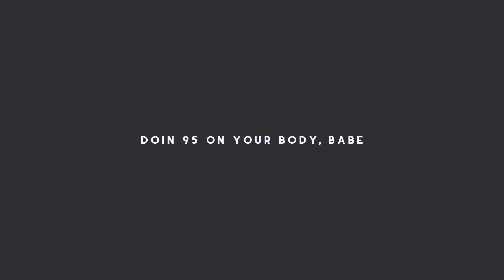kim taehyung — colt 95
HD IS YOUR BIAS + HEADPHONES !!

inspired by: Kookie's OhMyGod

THIS IS SO FREAKIN MESSY BVNFXNJ
SORRY FOR THE SHITTY QUALITY
Ps : this was supposed to be done when singularity was out but...oh well its out now :p

— program: svp13 + ae17